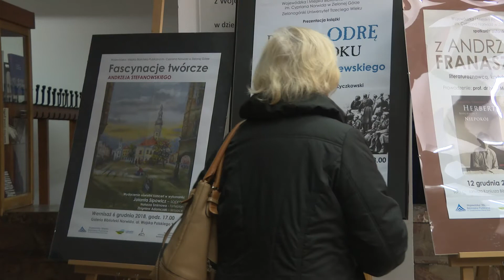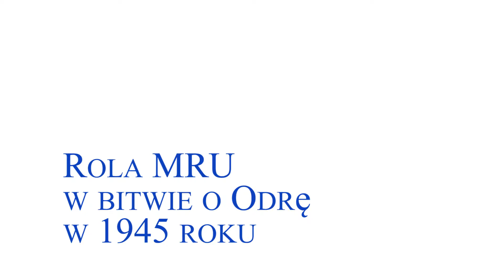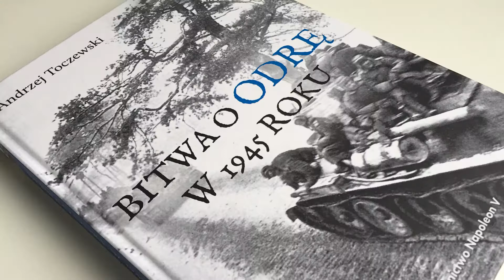Bitwa o Odrę w 1945 roku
Bitwa o Odrę w 1945 roku  - promocja książki dr. Andrzeja Toczewskiego